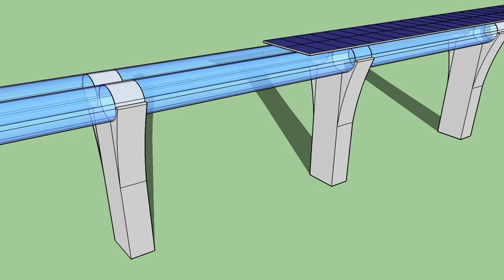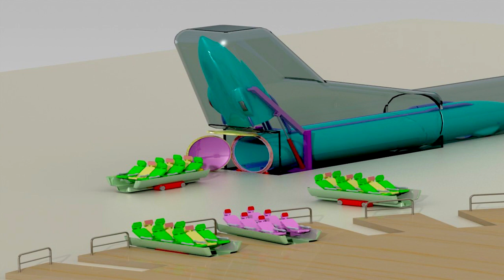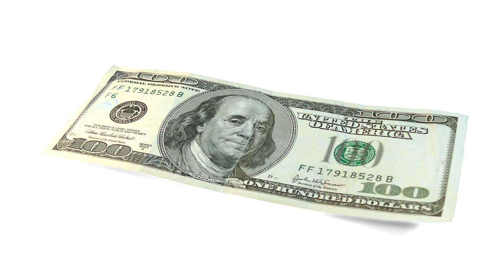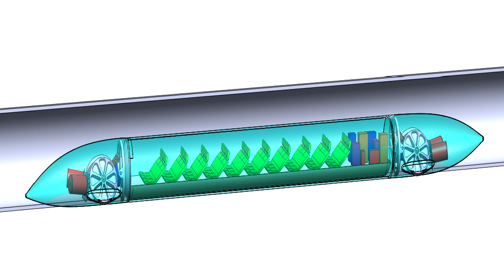Hyperloop - top 12 faktów #1 PODRÓŻ DO PRZYSZŁOŚĆI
Witam wszystkich w mojej pierwszej serii zatytułowanej PODRÓŻ DO PRZYSZŁOŚCI. Jak sama nazwa wskazuje, będę tutaj poruszał tematy związane z technologiami przyszłości. Zarówno takie, które nadejdą, jak i te hipotetycznie możliwe. Tak więc zapraszam wszystkich do oglądania, a także zachęcam do podawania swoich propozycji w komentarzach, na jaki temat Wy chcielibyście zobaczyć film na moim kanale :)

Źródła:
- grafika google
- google maps
- geekwek.pl